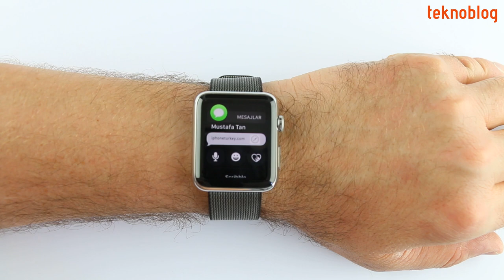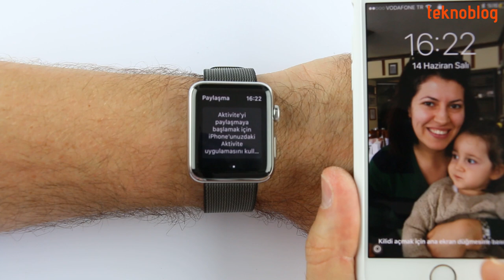watchOS 3 Ön İnceleme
Apple WWDC 2016'da watchOS 3'ün ön gösterimini gerçekleştirdi. Sonbaharda Apple Watch için yayınlanacak olan bu işletim sisteminin ilk beta sürümünü yükledik ve değişikliklere göz attık.